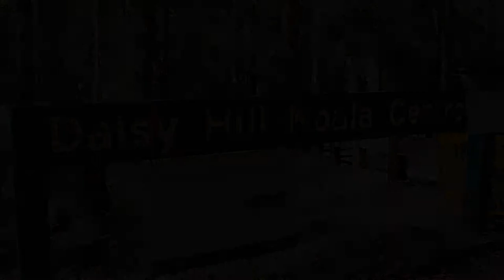QPaint | Daisy Hill Koala Centre Project | Daisy Hill, QLD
Great to be involved with such a unique project. Our team just completed repainting the whole facility of Daisy Hill Koala Centre getting it ready in time for Comm Games.

With over 30 years of experience in the Queensland Government Sector, QPaint provides specific quotes for the government-industry. Our specialist estimators make sure to work the Queensland government requirements. The quotes we provide are itemised and well-detailed. We work to an agreed set price and can provide staggered payment plans.

At QPaint, our painters are highly skilled and experienced in working on projects for government buildings. We can work with minimal disruption to daily life if the building is occupied. Every painting projects are backed-up by guarantees and warranties. For the first 90 days after completion of the paint is accidentally scratched, dented or damaged we will provide free repair and touch-ups.

We have developed long-standing relationships in the area.

Our experience covers all aspects;
- Understanding of and systematic approach to State Government Projects
- Correct and up to date WH&S procedures/policies followed
- All work supervised by full-time, licensed BSA qualified Foreman
- The specialist team dedicated to Government projects
- Working to specific deadlines and specifications
- Fully covered by public legal liability insurance
- Members of the Master Painters Association

At QPaint we have completed high-quality paintwork projects on the exterior and interior of Schools, Police Stations, Department of Health and Education buildings, and Correctional Intuitions and Department of Housing sites. Our three decades of experience in this sector makes us the logical choice for completing any painting project. On top of all of this, we provide a 7-year Painters Workmanship Guarantee – 2 years more than the industry standard.